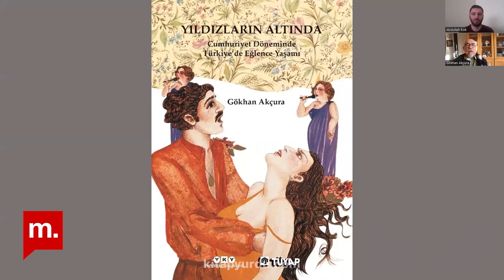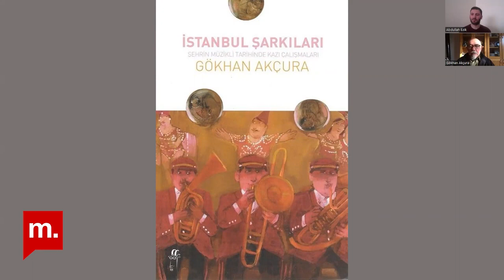Şehir Hepimizin : Osmanlı’dan Cumhuriyet’e İstanbul’da eğlence kültürü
İstanbul Hepimizin Girişimi’nin hazırlayıp sunduğu Şehir Hepimizin programında bu hafta Abdullah Ezik, konuğu araştırmacı, yazar ve radyo programcısı Gökhan Akçura ile geç dönem Osmanlı’dan erken dönem Cumhuriyet’e “İstanbul’da eğlence kültürü” üzerine konuşuyor. Bilindiği üzere, geçmişten bugüne Türkiye’de eğlence kültürünün merkezi olan İstanbul, kendi içerisinde birçok alt kültürü ve farklı eğlence anlayışlarını da barındıran bir şehir olagelmiştir.

Programda, kadim bir şehir olarak İstanbul’da geçmişten bugüne düzenlenen eğlenceler, şehrin meşhur kulüpleri, barları, tiyatroları, pavyonları, aktrisleri, müzisyenleri ve şehrin eğlence kültürüne dair birçok anekdot gündeme getiriliyor. Ayrıca İstanbul’daki eğlence anlayışının tarihsel olarak 19. yüzyıldan 20. yüzyıla nasıl değiştiği de tartışmaya açılıyor.İstanbul’un gelişimi,yönetimi ve geleceğiyle ilgili kararlarda söz ve sorumluluk sahibi olmak istiyoruz.